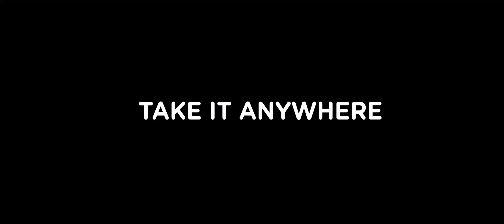PLATYBALL BL 30S Final Cut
Platypod products were made for adaptability and giving artists maximum creativity. In order to make money in imaging your work needs to be unique. Often that means changing your perspective. You also need to be efficient in your use of time. From the Ultra and the new eXtreme (now available pre-order), Platyball, and accessories, everything Platyod makes is designed to compliment your additional gear and increase your efficiency. Platypod products help you work faster, expand your creative perspective and grow your business in so many different ways.